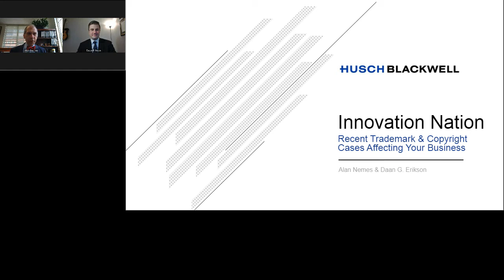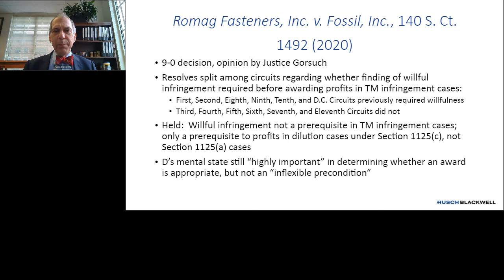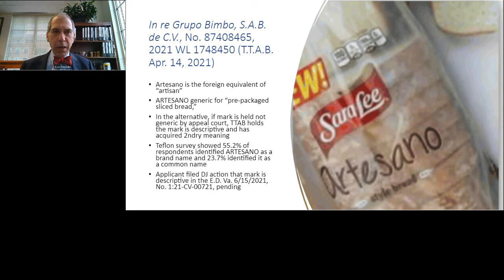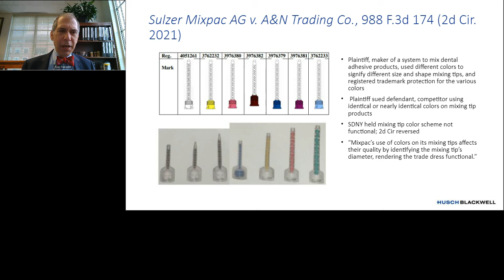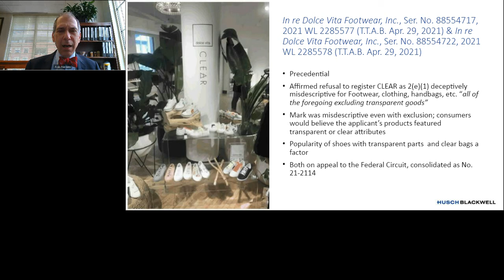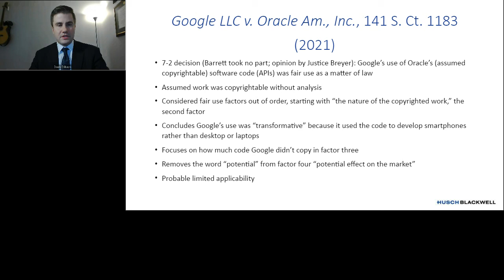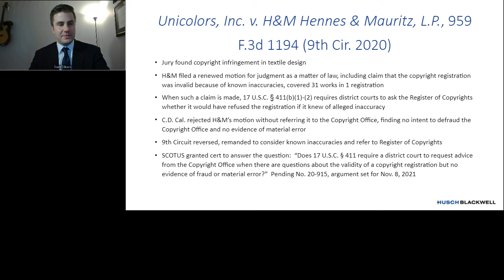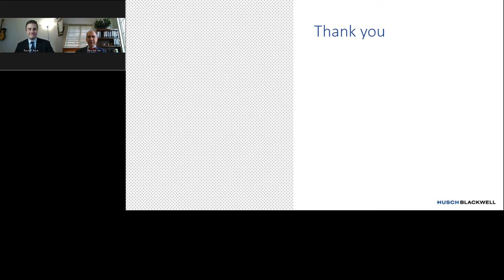Innovation Nation Recent Trademark and Copyright Cases Affecting Your Business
Join us to learn about leading trademark and copyright decisions that will impact the law and your business. This webinar will provide a review of recent cases and legislative updates in trademark and copyright law.